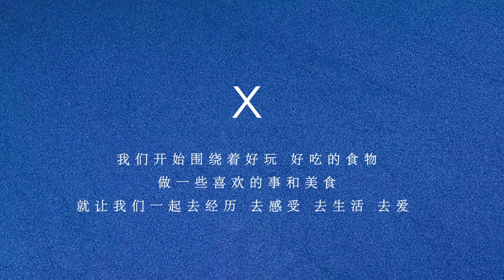外地游客来上海，住这边的酒店超划算，就在人民公园附近